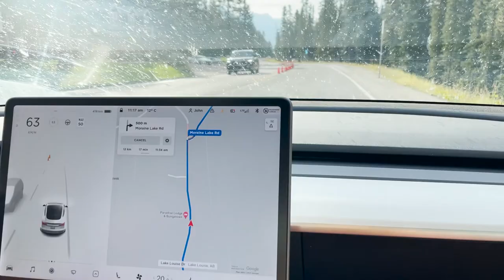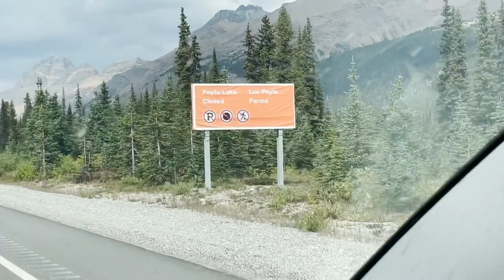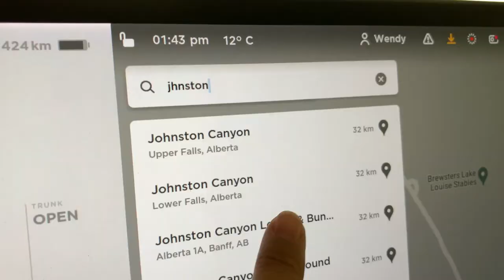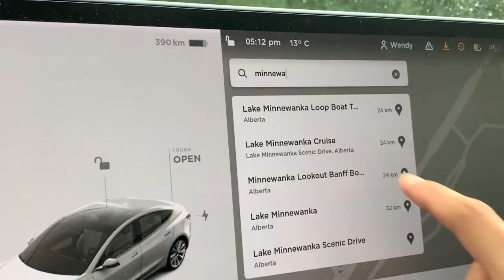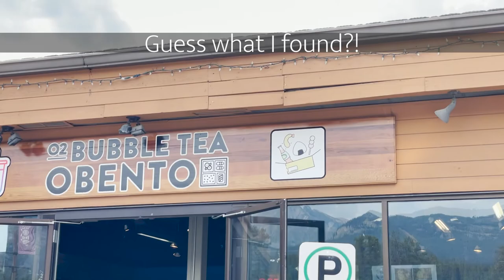Banff Adventures | vlog #3 Tesla TransCanada Road Trip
Day 5: Moraine Lake, Bow Lake
Day 6: Sunrise at Moraine Lake, Johnston Canyon, Lake Minnewanka cruise

Connect: _wenwan | Instagram

After A While / Smile - Sun Wave
Parallax - Luwaks
Fredagsmys K2 - Henyao